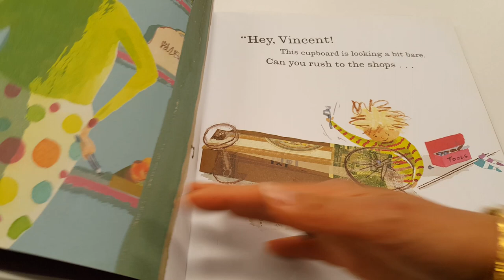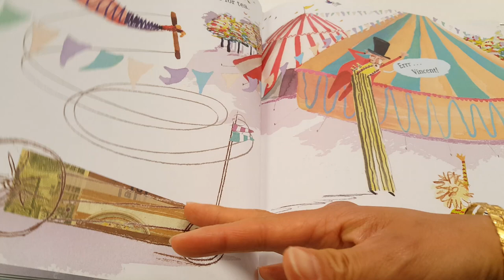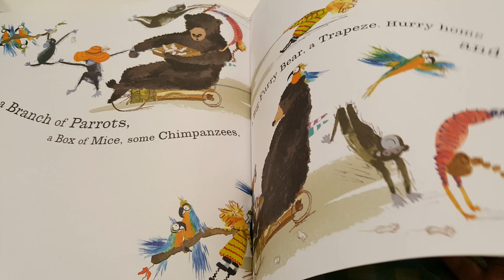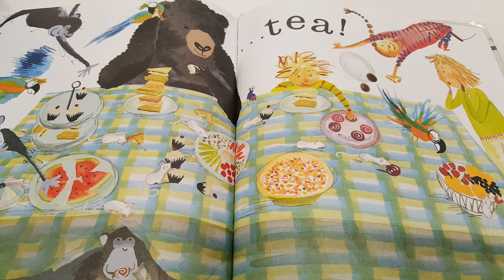Children's Book Read Aloud: Chimpanzees for Tea by Jo Empson.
"A silly, fun version of the game "telephone"—in which a grocery list committed to memory goes playfully awry.

One day, Vincent's mother asks him to go to the store to pick up a few items: "a bunch of carrots, a box of rice, some China tea, a big, firm pear, and a tin of peas" to be precise. "And hurry home in time for tea!" she says. Sounds easy enough.

Yet distractions are at every turn, causing havoc with Vincent's memory. All of a sudden, a tin of peas is replaced by a trapeze; a big, firm pear becomes a big furry bear; and a box of rice transforms into a box of mice!

Needless to say, Vincent's mother is in for quite a surprise."